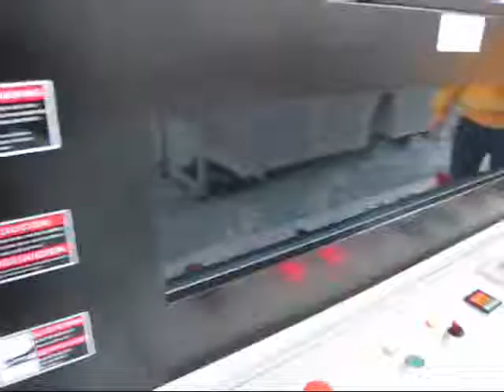Coffee box shrink wrapper machine FL-5545TBH+SM-5030LX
We would be very happy to discuss this system with you!